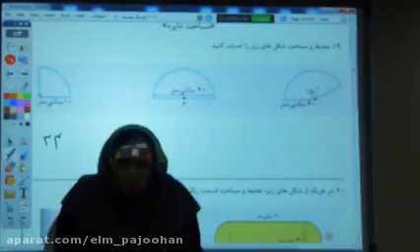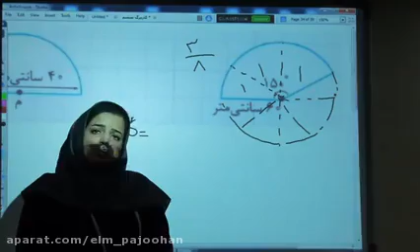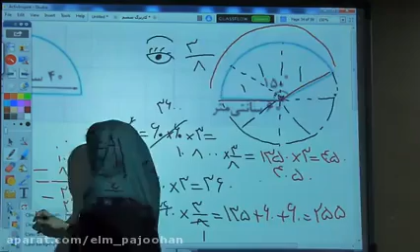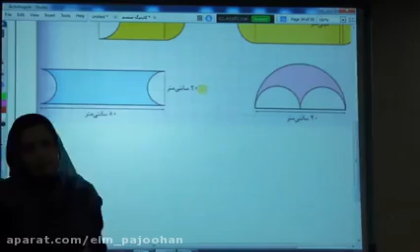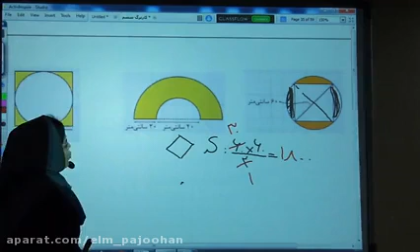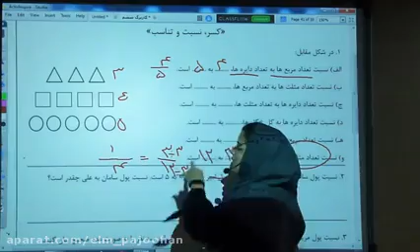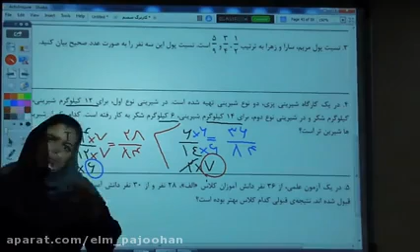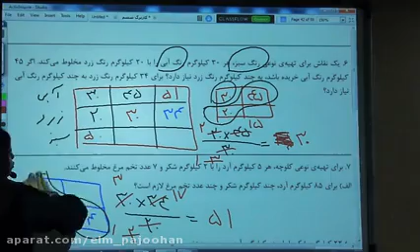Arabic online class The latest master preaching system for the 20th time Mr Fouroghi